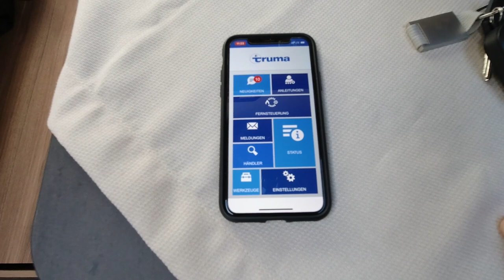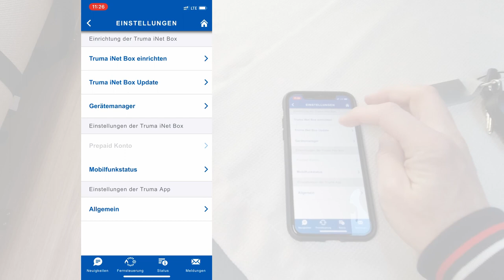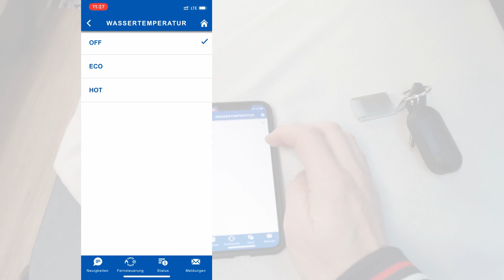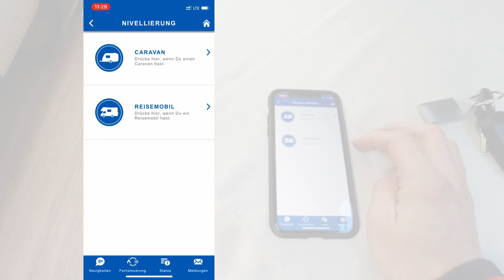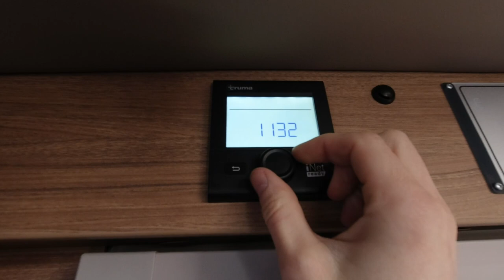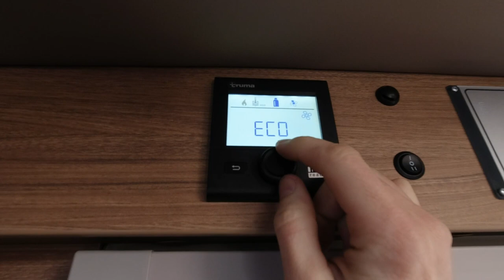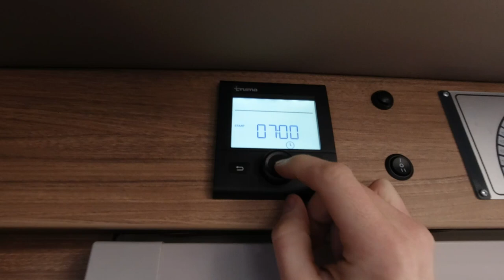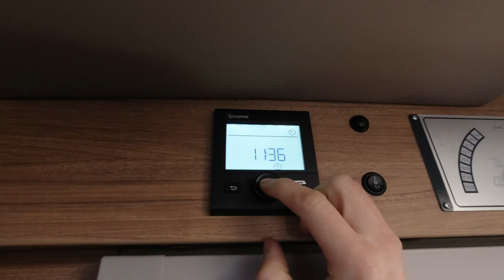T#07 - Weinsberg Edition Pepper - Bedienung der Truma Combi 6 inkl. App Verbindung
In diesem Video wird euch Stephan mit der Truma Combi 6 und dessen Bedienung vertraut machen. Auch zeigt er euch, wie die App Verbindung und die Bedienung dort funktioniert.